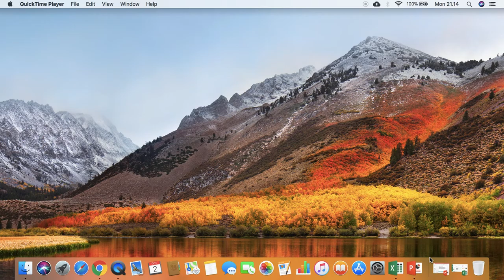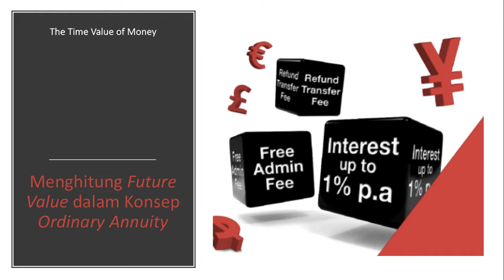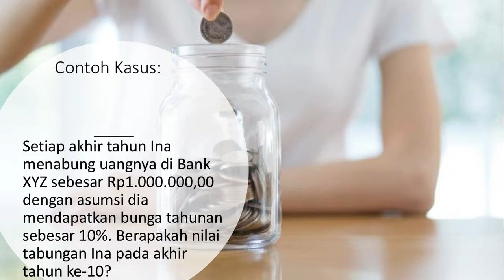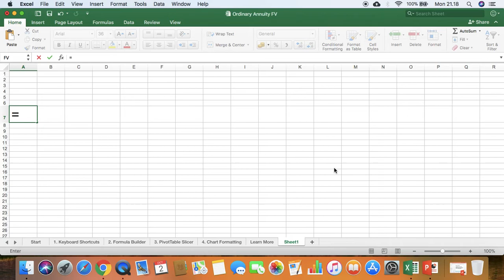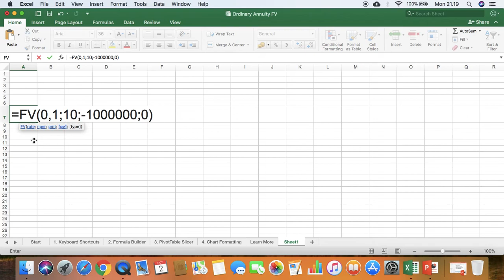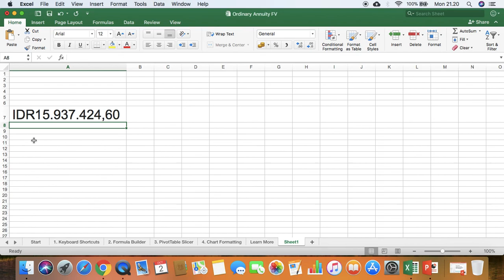Menghitung Nilai Masa Depan (Future Value) Tabungan Rutin (Ordinary Annuity)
Cara Mudah Menghitung Nilai tabungan kita pada masa depan jika kita dengan rutin dalam jangka waktu tertentu menabung sejumlah uang yang sama menggunakan bantuan microsoft excel.